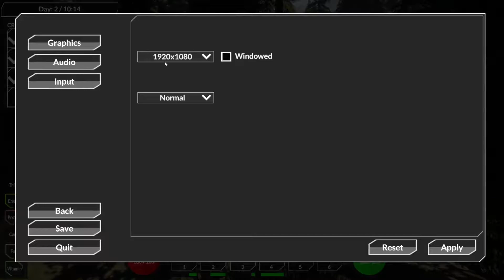Missing Plane: Survival First Impressions Gameplay - 2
Missing Plane : Survival game first impressions gameplay

We set to check out an upcoming survival game with no idea what were in for.